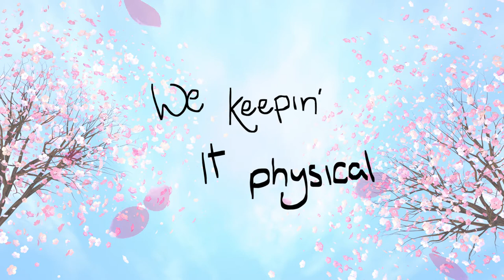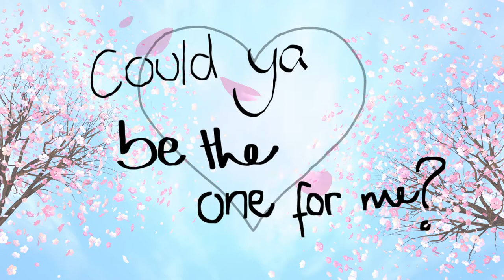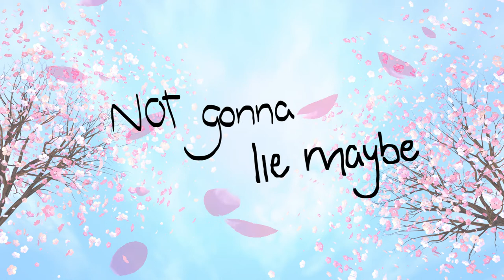Vorwerk - Falling For You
✏️  Lyrics
Run run, we hit & run
We’re young - just havin fun
Looking for one in a million
could ya be the one for me?

Act like - it’s casual
(Can’t) deny it’s chemical
When you put me on a pedestal

My body wants you like a
sweet temptation sweet temptation
But you keep turnin’ up
my inspiration my inspiration

We keepin’ it physical
You know I'm invincible
Not gonna lie maybe
I’m fallin for you

You got me emotional
A little dysfunctional
Not gonna lie baby

Late nights when I’m alone
Text me - and turn me on
could you be the one for me?

Your touch is what I need
In my veins like dopamine
Got me trippin’ on my fantasy

We started off
And I just can’t get enough
Stay in the moment
Let’s keep it rollin’

Boy you got me drunk on love
Over and over
Never gettin’ sober